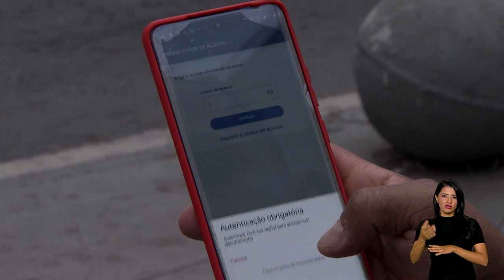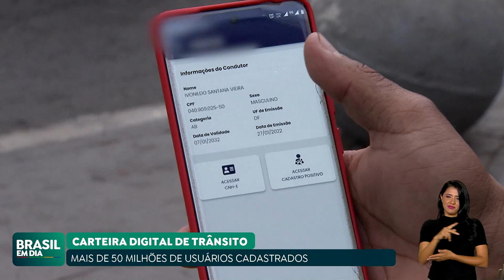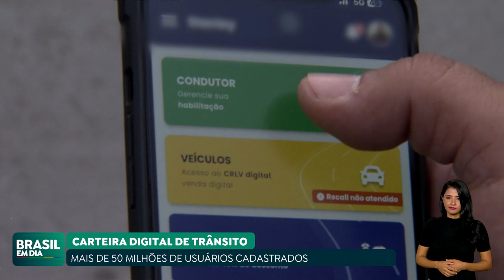CARTEIRA DIGITAL DE TRÂNSITO ESTÁ ENTRE OS APPS MAIS BAIXADOS DO GOVERNO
A Carteira Digital de Trânsito está entre os aplicativos mais baixados do governo federal, com mais de 50 milhões de downloads. São inúmeras vantagens, além de ter o documento sempre à mão.